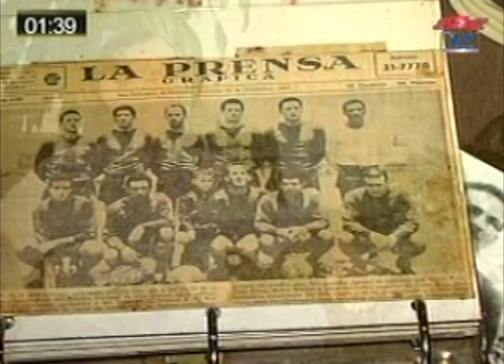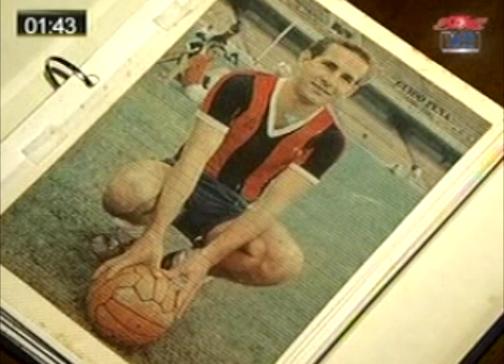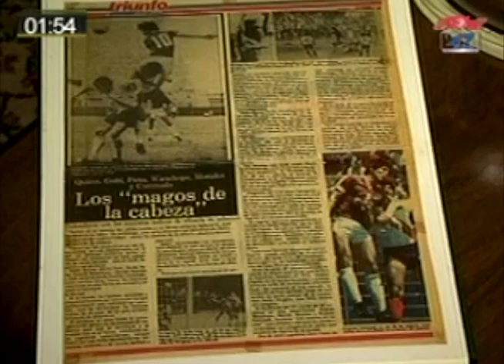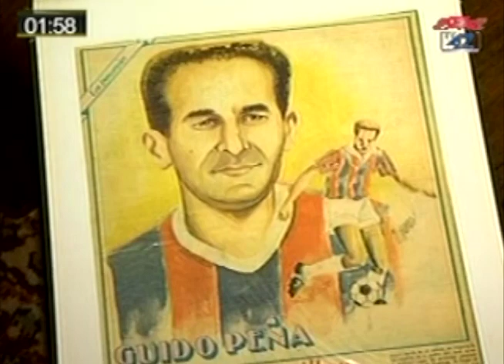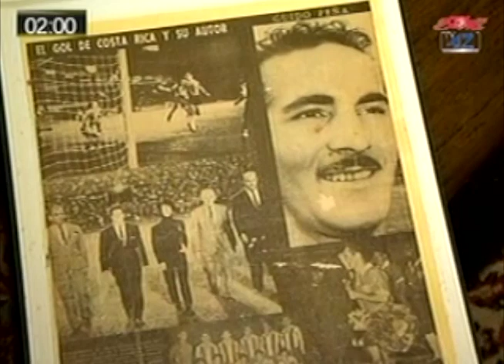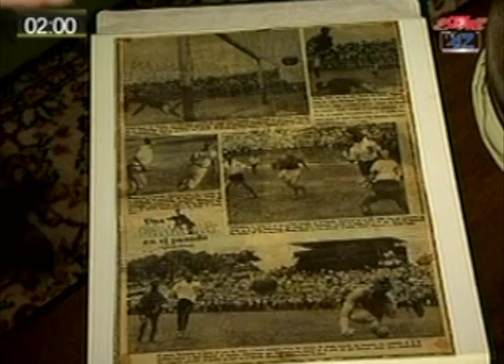ENTREVISTA GUIDO PEñA